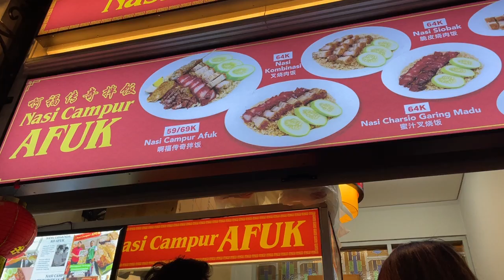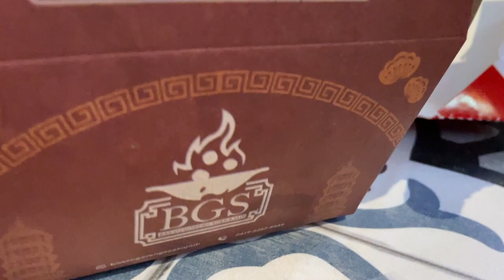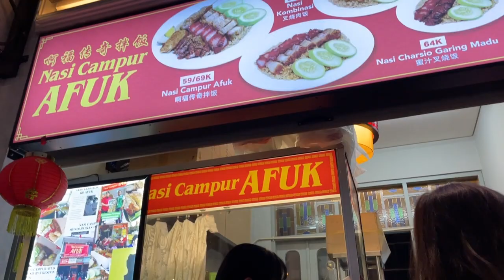Kulineran ke Pantjoran, PIK